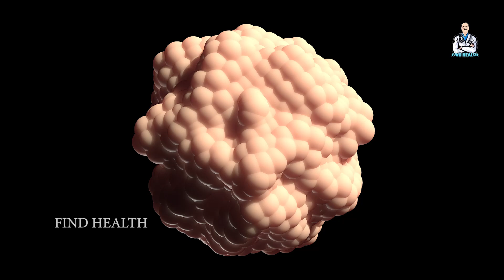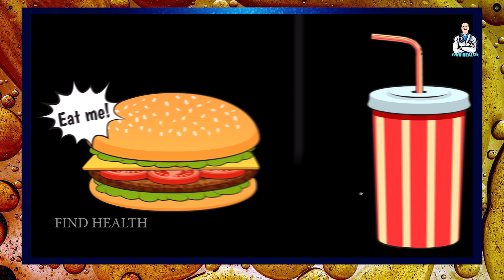FAT உடம்புக்கு நல்லதா? கெட்டதா ? | HEALTH TIPS | FIND HEALTH